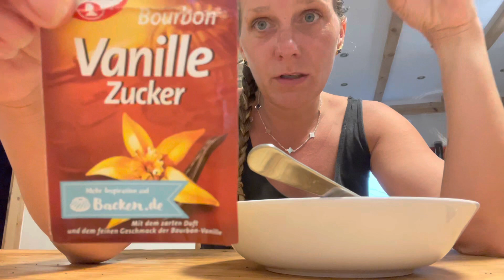Schnelle Küche | einfach und lecker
Schön das du da bist, mit meinen Videos möchte ich dir zeigen wie du eine gesündere Ernährung und Bewegung ganz einfach in deinen Tag integrieren kannst.

Die unschlagbaren gesundheitlichen Vorteile von einer vollwertig pflanzlichen Ernährung für mich sind:

🌱essen so viel, so oft und wann ich will und trotzdem schlank!

🌱 Mein Cholesterinspiegel ist enorm gesunken.
🌱 kein Jo-Jo Effekt.
🌱kein Heißhunger mehr.
🌱Meine Energie ist zurück, keine Müdigkeit am Nachmittag.

🌱Mein Zyklus ist wieder ein Zyklus geworden.
🌱 keine schmerzen mehr während meiner periode(früher hätte ich gerne den 1. Tag nur Gelegen, weil es so weh tat.)

🌱Anflüge von Depressionen und Ängste sind verschwunden.

🌱Nagelpilz wächst raus
🌱keine Verstopfung mehr

Um zu verstehen warum viel Salat, pflanzliche Ernährung und Kohlenhydrate so wichtig für uns sind, empfehle ich dir diese Filme zu schauen:

🎬Gabel statt Skalpell (gratis hier auf YouTube)

Wenn ihr Experten sucht, die sich mit einer Vollwertigen Pflanzlichen Ernährung und den von falscher Ernährung verursachten Zivilisationskrankheiten beschäftigen:

Michael Greger
📗How Not to die (Buchempfehlung)

📗Essen gegen Herzinfarkt  (Buchempfehlung)

John McDougall
📗Die High Carb Diät  (Buchempfehlung)